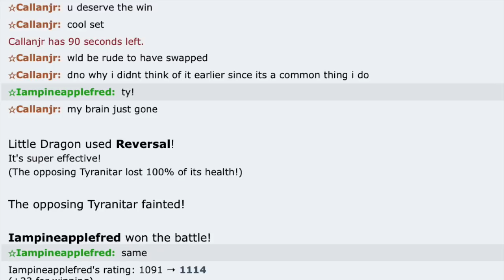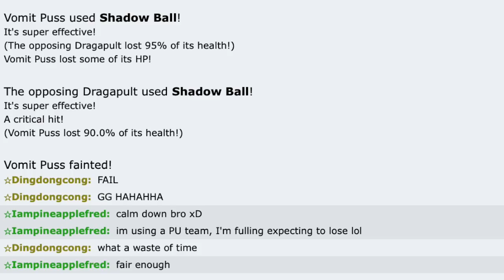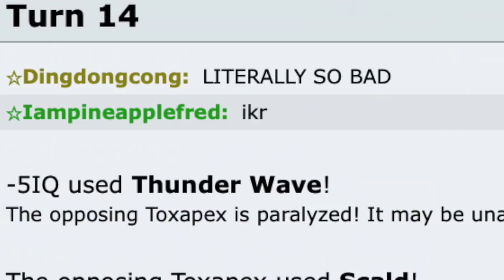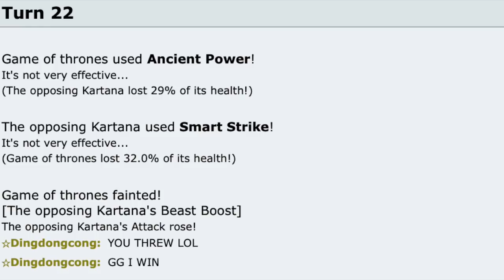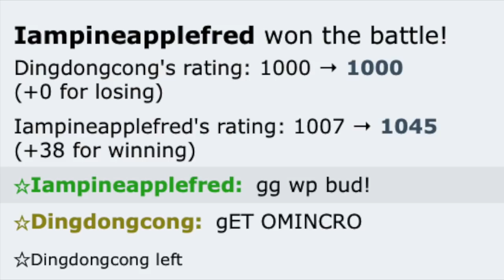They said GG EARLY against my PU team and LOST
I love me gg early kids innit

Geosengtown ost
jubilife ost legends arceus
Battle tower boss music sword and shield
Mewmore Blooming villain persona 5 remix

Video: 346